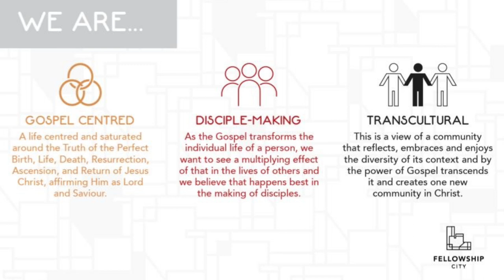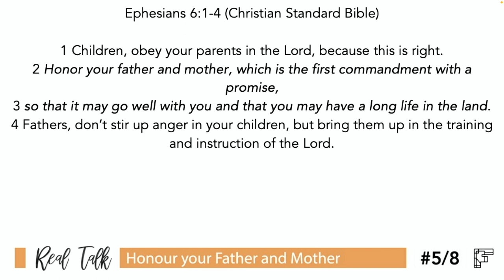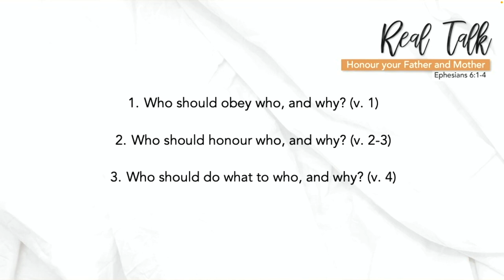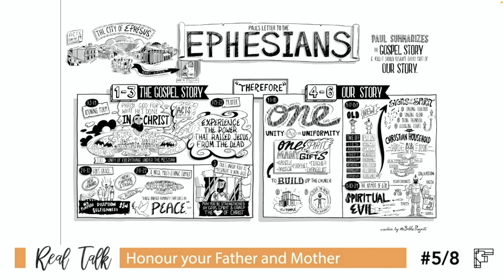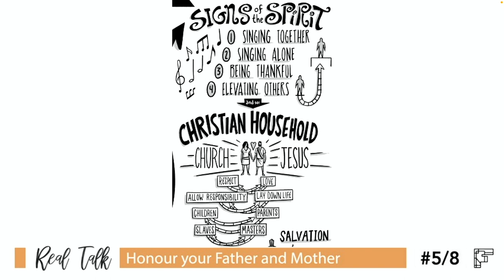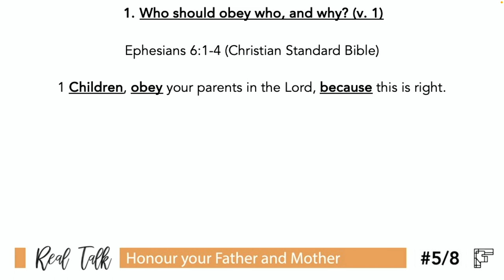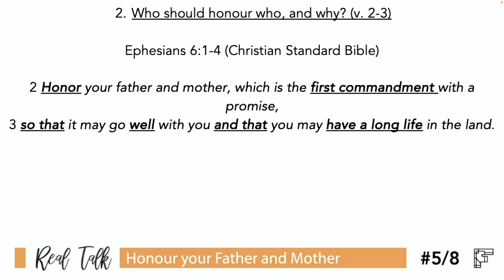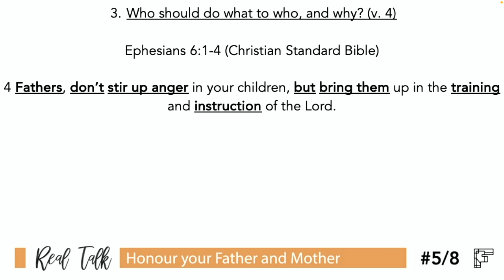Real Talk: E5 - Honour your Father and Mother - Sunday 10 Sept 2023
We are in a series titled Real Talk. According to the Urban Dictionary, Real Talk is:

1. The philosophy of talking candidly and openly and honestly without fear of what others might think:
a. usually for another's benefit to let them know of something that is usually hard to discuss
b. to let others know that you are talking honestly and sincerely and that what you are expressing is not a joke and that you are unashamedly being true to your own thoughts and feelings.

In this episode we look at Parenting, the bible says honour your father and mother, Paul in Ephesians elaborates on who should obey and why, who should honour who and why and lastly who should do what to who.

Text: - Ephesians 6:1-4 (Christian Standard Bible)
Theme: Honour your Father and Mother